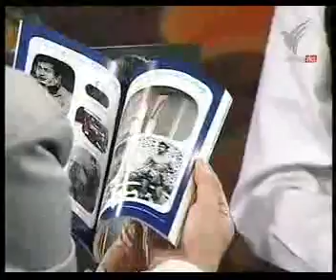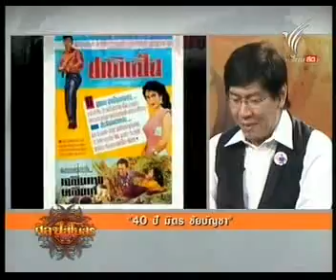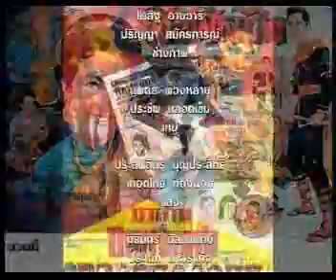ศิลป์สโมสร - 40 ปี มิตร ชัยบัญชา 2/2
8 ตุลาคม 2553 - อิงคศักย์ เกตุหอม